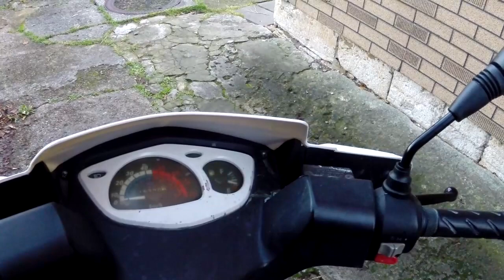1 Teil..Rex RS 700 Bekommt seine Anhängerkupplung aufgesetzt und der Anhänger wird angeschlossen..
Hallo Leute schaut wie alles geworden ist der Anhänger wird Heute auch noch getestet..Euer Peter